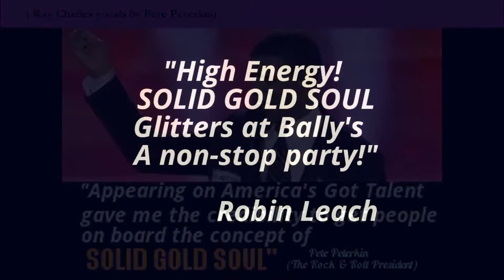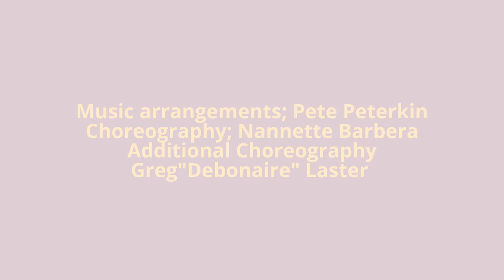Petepeterkintributes.com / A Solid Gold Soul Celebration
Had an idea to bring back the LOOK AND THE SOUND of classic soul & Motown  NOW it's a REALITY  Special thanks to our producers Nannette Barbera (Reno) and Ken & Helene Walker (Vegas) Special shout out to MARC PASKIN for producing our 1st year . This show would not exist without his contributions. And to Renee' Davis for holding the show together every night with some pretty amazing MC and vocal skills/ Also Robert Gordy Jr. for blowing us up on Facebook! Solid Gold Soul is now a bonafide HIT! Thanking America's Got Talent for giving me the musical credibility to pursue the dream of creating a hit Vegas show featuring some of the greatest soul tribute artists on the planet!!!